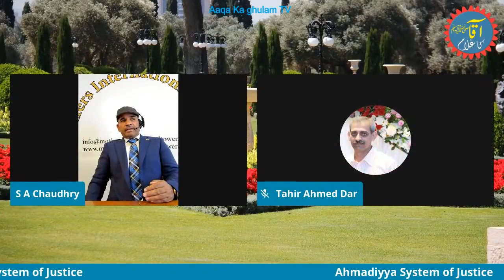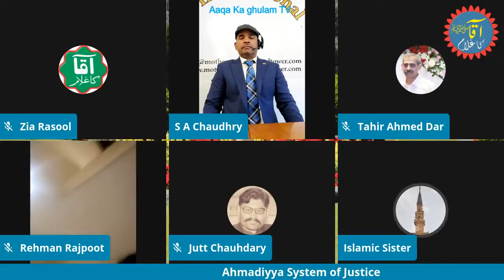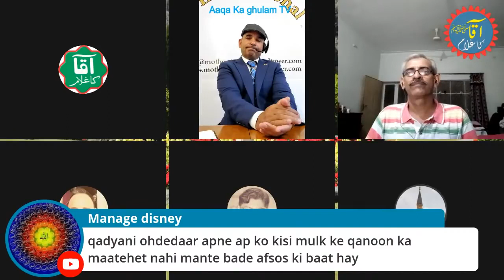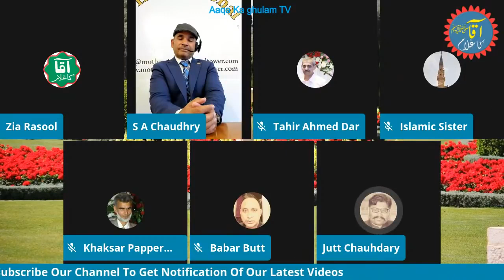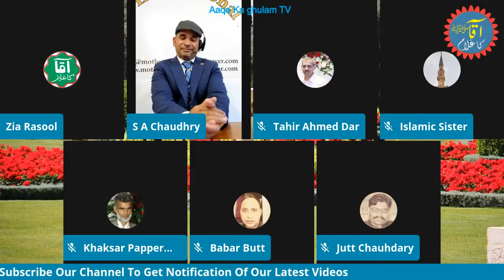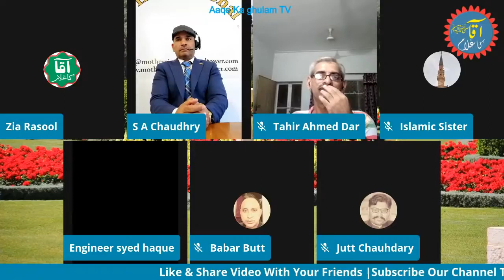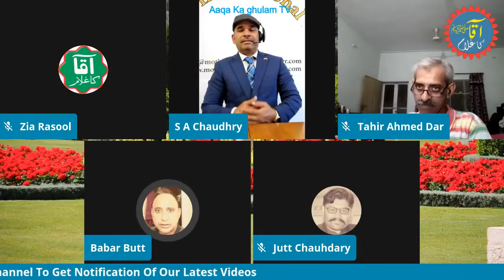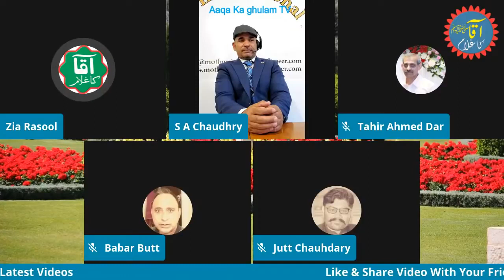Ahmadiyya Qadiani Justice System Mirza Ghulam Ahmad